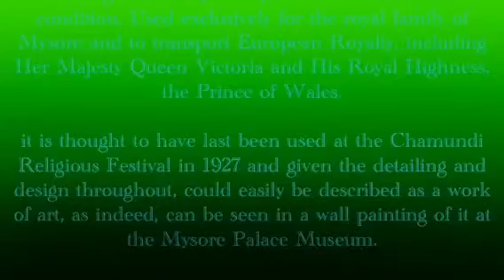Antique Maharaja's carriage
Christy antiques restoration of the maharajas carriage